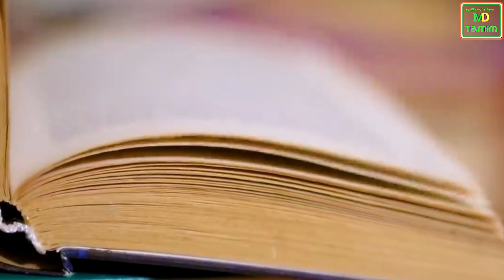পুলিশটির লাশ কবরে নামানো যাচ্ছিলনা || কবরের আজাব || Koborer Ajab || Md Tamim